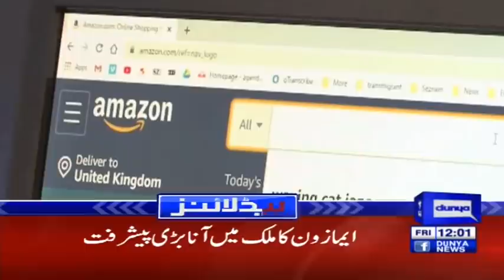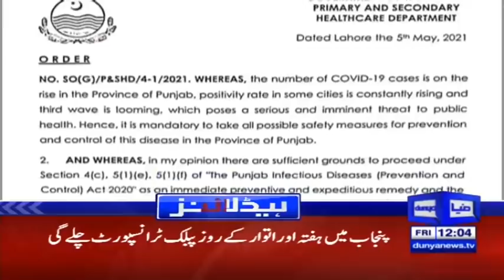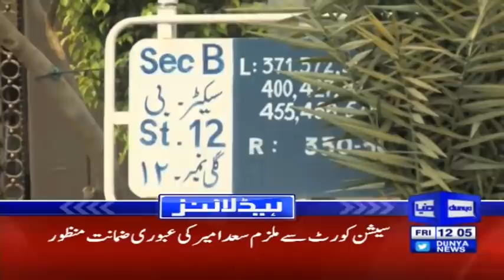PM To Leave For Saudi Arabia On Three Day Visit | Headlines 12 PM | 7 May 2021 | Dunya News | HA1K